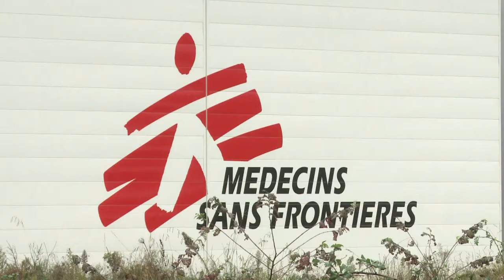Philippines: MSF va envoyer un hôpital de campagne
Quatre jours après le passage du typhon Haiyan sur les Philippines, l'aide humanitaire s'organise. A Mérignac, près de Bordeaux, le centre logistique de Médecins sans frontières s'apprête à envoyer un hôpital de campagne sur place. Durée: 01:01.